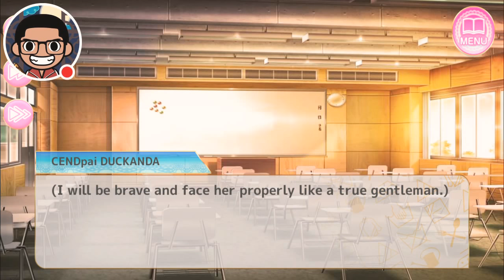My Maid Girlfriend Part 6